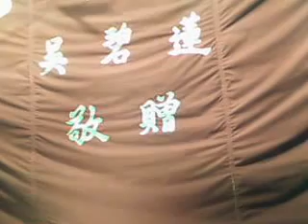Cantonese Classic Opera, Act2The Returned Armour7,黃金甲7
Enjoy this show recorded live in  October 2013 at Kampong Timah Perak Malaysia by Jong Yuen Long Cantonese Opera Troupe:
The Returned Armour黃金甲
Actresses/Actors 劉振南,梁忠良,邓翠芬,户劍蜂,葉嘉鳳等
棚面-中乐叶超雄,西乐黄孟江,江生,简子寅
黃金甲

司馬仲賢與柳如霜相知相戀，如霜以一襲征袍為仲賢送行，仲賢復以鳳簫回贈，作訂婚之憑。仲賢兄長伯陵鍾情如霜，而表妹媚珠暗戀仲賢，遂慫恿姨母要求如霜報恩下嫁伯陵。仲賢與如霜兄長孟雄凱旋而歸，乍見未婚妻將成兄嫂驚怒交集，但在母親懇求下痛心讓愛。孟雄為妹終身幸福，鼓勵如霜與仲賢私奔。仲賢因孝道及家聲，不得不拒絕如霜還袍斷愛。如霜不忿嫁與伯陵，告知與仲賢相戀事實，並譏伯陵乃敗家子只懂依附母親。伯陵受辱後離家自立，惜至潦倒街頭，忽與母親相遇，埋怨母親從小溺愛至有今日。是時仲賢封侯榮歸，眾人相逢道上，訴盡衷懷，互相諒解，一雙佳侶亦終諧眷屬。
- The Returned Armour -

Sima Zhongxian and Liu Rushuang are in love. When Zhongxian is about to go to battle, the two lovers exchange betrothal gifts. Rushuang givesZhongxian warrior's armour; he gives her a flute. Zhongxian's elder brother, Boling, also loves Rushuang, while the brothers' cousin, Meizhu, has a secret love for Zhongxian. Meizhu urges her aunt to ask Rushuang to marry Boling to repay a debt of gratitude to the family.

Rushuang's elder brother, Mengxiong,and Zhongxian return from battle in triumph. Zhongxian is surprised and angry to see that his fiancee is becoming his sister-in-law. However, his mother persuades him not to protest. Considering the lifelong happiness of his sister, Mengxiong encourages Rushuang to run away with Zhongxian. For the sake of filial piety and the reputation of his family, Zhongxian has to return Rushuang's gift.
Discontent with her marriage, Rushuang tells Boling that she loves Zhongxian and laughs at Boling for being childishly dependent on his mother. Humiliated,Boling leaves home and takes to the streets. While roaming, Boling encounters his mother and accuses her of spoiling him and being the cause of his current misfortune. At this time, Zhongxian returns, having been given a noble title. Reunited on the street, everyone from the family pours out their heart and expresses forgiveness. Finally, Zhongxian and Rusuang become man and wife.
柳如霜邓翠芬飾,仲賢兄長伯陵户劍蜂飾,司馬仲賢劉振南飾,如霜兄長梁忠良飾.,楊越母姨母黄丽珠飾,仲賢表妹媚珠葉嘉鳳飾